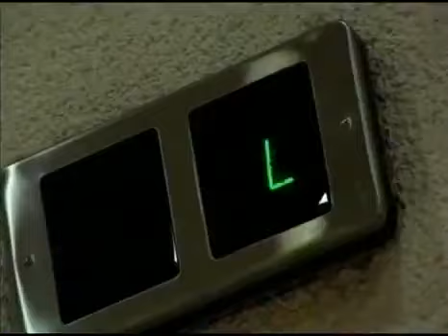You Sang To Me - Marc Anthony | (Reggae Cover) Noddy Virtue